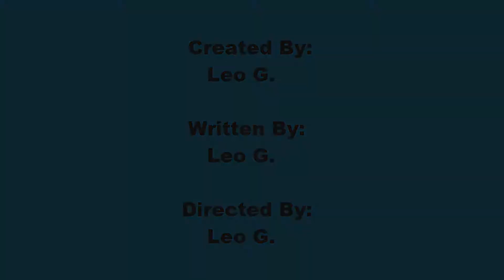Eeyore & Cheecho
Eeyore still thinks he has the rodent virus.

Music Used